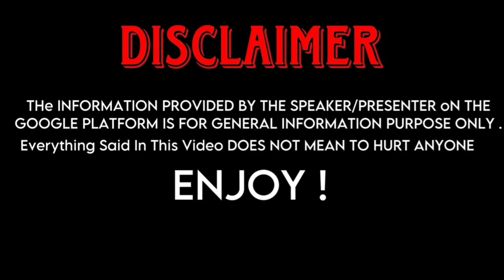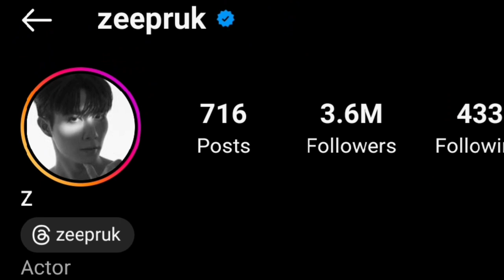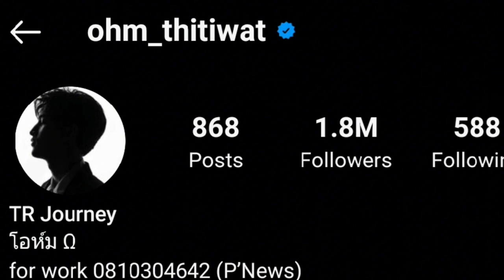Zee Pruk (Cutie Pie) And Ohm Thitiwat (Until We Meet Again) Real Life Partners 2023